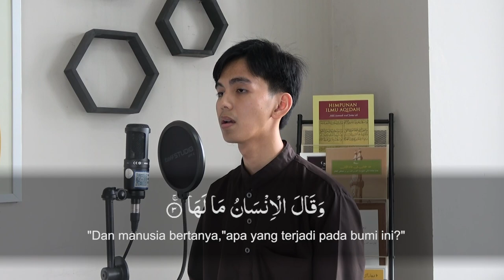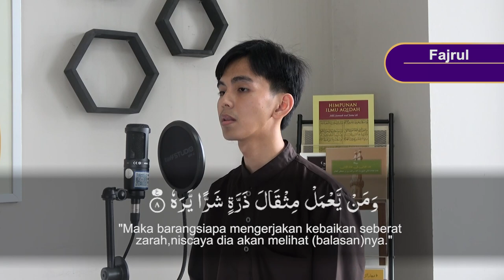Murottal Al-Qur'an surat Al-Zalzalah || Fajrul Mishbah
Kegiatan : Murottal Al-Qur'an surah Al- Zalzalah
Narasumber : Fajrul Mishbah
Tempat: Palembang Corner Kampus  Jakabaring UIN Raden Fatah Palembang

Pengawas : Muhammad Randicha Hamandia, M.Sos
Produser : Ahmad Agung Hadly
Adpro : 1.Annisa Adelia
              2.Agil Salsabila
              3.Salsabila Jandisha

[CREW YANG BERTUGAS] :
1. Floor director :
- M. Abdan Erba asa Fahri
- Nur Khoiriyah
2. Operator : Nanda Eldiansyah
3. Cameraman : Muzammil
4. Audioman : M. Raihan Yuliansyah
5. Editor : Wahyu Fajar Satria